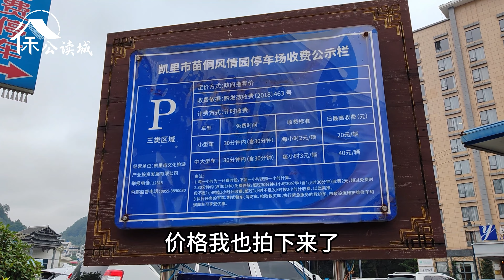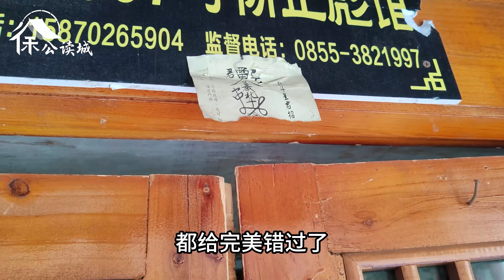貴州30萬平小鎮變鬼城，從頭走到尾沒幾個人，莫非是被汽車罰單嚇跑了？【徐公读城】